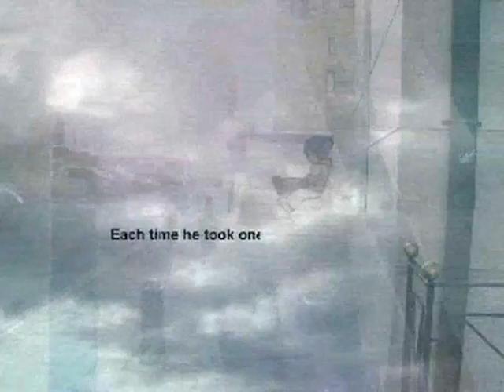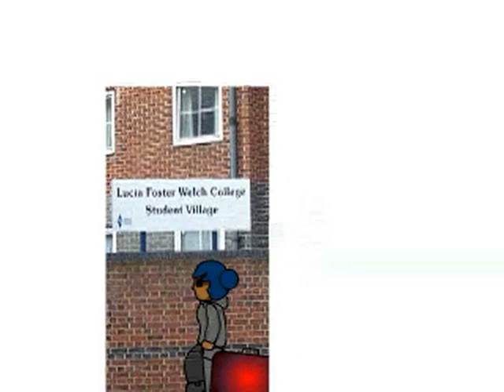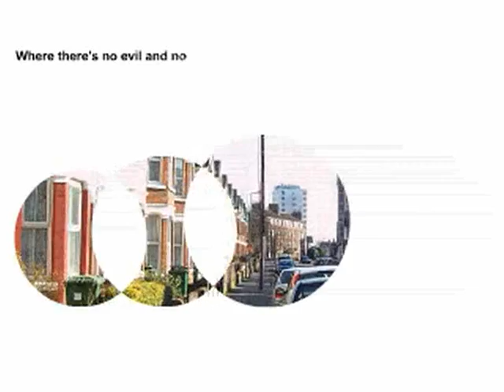Ms Dynamite - Afraid to Fly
Tribute to one of my favorite songs, Afraid to Fly by Ms Dynamite (Polydor Records).
Experimentation with flash animation and motion graphic techniques.